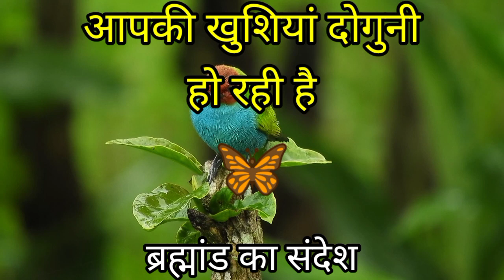आपकी खुशियां दोगुनी हो रही हैं 🌺 ब्राह्मण संदेश 🙏 universe message ❤️